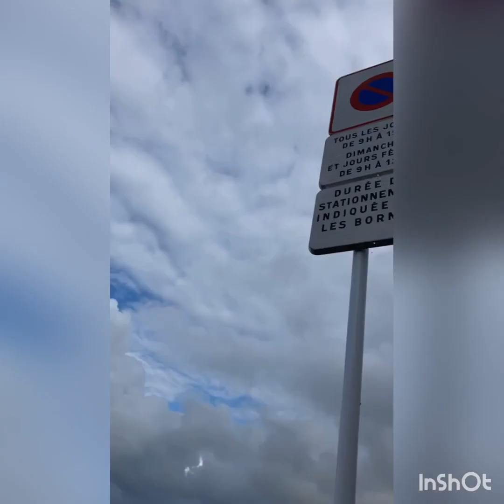Island girls | Art at Mae’s room summer vacation